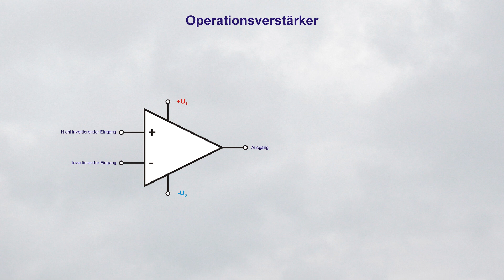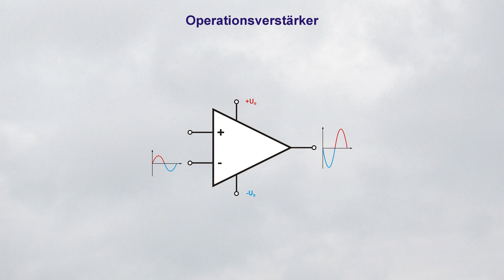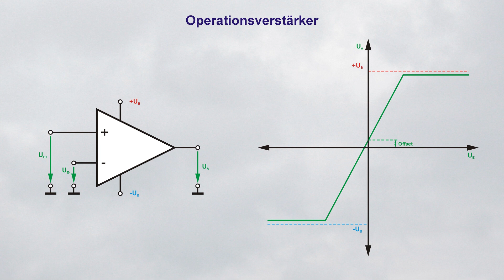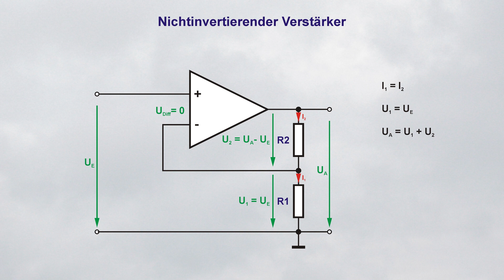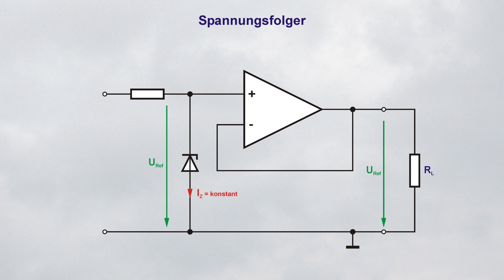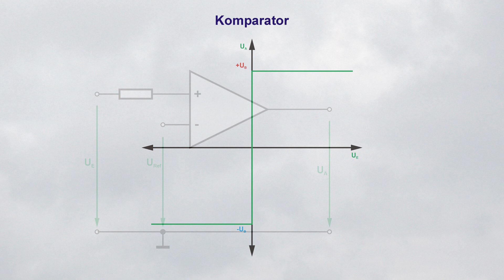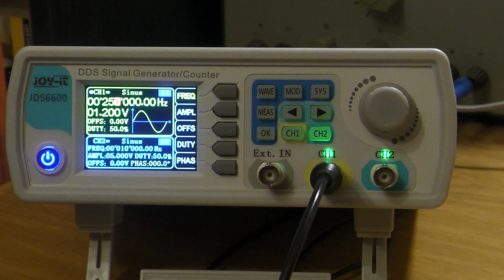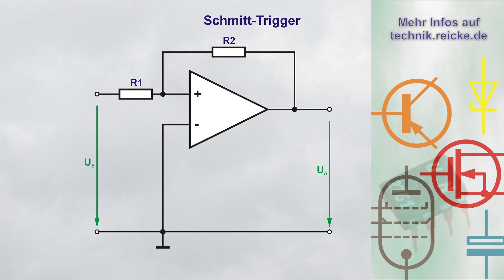Operationsverstärker Teil 2 - Verstärkung einstellen, Schmitt-Trigger, Frequenzkompensation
Grundschaltungen als Gleich- und Wechselspannungsverstärker. Der Operationsverstärker als Komparator oder Schmitt-Trigger und das Problem mit der Frequenzkompensation.

0:00 - Vorspann
0:27 - Der ideale Operationsverstärker
1:51 - Die Anschlüsse des OPV
3:31 - Nichtinvertierender und invertierender Betrieb in der Praxis
5:26 - Berechnung der Verstärkung
7:52 - Der Spannungsfolger
9:13 - Betrieb als Komparator
10:35 - Der Schmitt-Trigger
12:13 - Frequenzkompensation